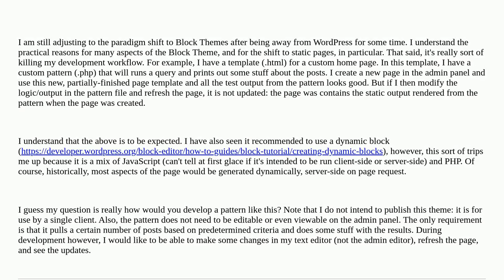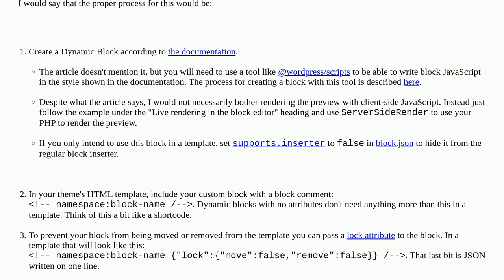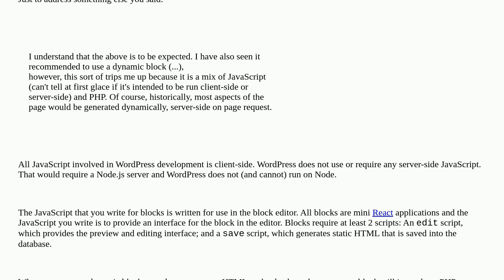Wordpress: Dynamic PHP content in Block Theme template file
Dynamic PHP content in Block Theme template file

A special thanks goes out to the community

  php theme-development development-strategy